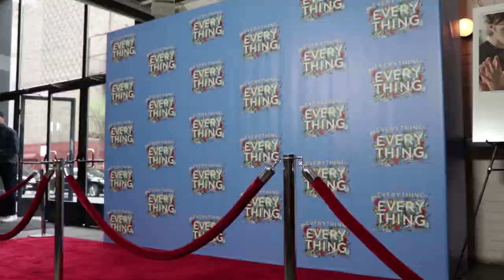EVERYTHING EVERYTHING RED CARPET INTERVIEWS.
Thank you so much to Warner Bros Pictures for providing me with tickets to see Everything Everything & travel accommodations to attend the red carpet event!

Interviews start at 2:15!!

Everything Everything is in theaters this weekend, May 19th!

Thank you to Amandla, Nick, Nicola, Stella, Ana, and Anika for chatting with me!

- social media -
tw: @emmmabooks

This video contains:
-book(s) or product(s) I was sent for free by the company [  ]
-book(s) or product(s) I was paid by the company to feature on my channel [  ]